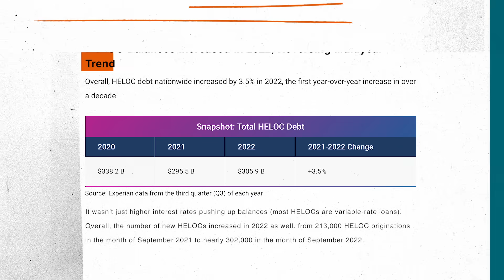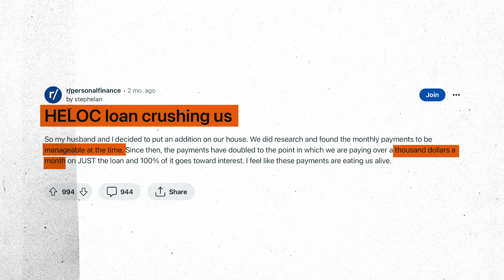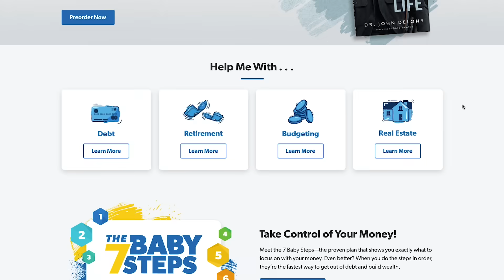How a Home Equity Line of Credit Works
The Financial Trend That Could Leave You Houseless
There's a disturbing financial trend that is growing, and it could leave people houseless. It's called a Home Equity Line of Credit, also known as a HELOC. Today, we're going to talk about the HELOC-ness monster and why it's not the easy solution for quick cash people are hoping for.